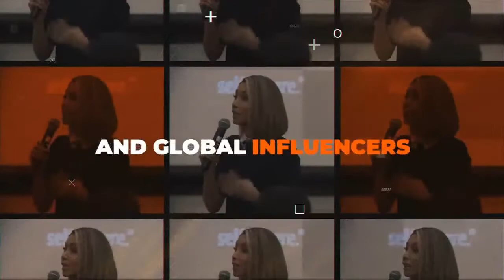David Thomas, Become Inspired and Accelerate Your Home Learning! With Sebastian Bates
We are joined by David Thomas, David is a Best Selling Author, CEO, presentation skills coach and memory world record holder!

In this LIVE INTERVIEW, Sebastian will be interviewing David on how to Become Inspired and Accelerate Your Home Learning!

We can't wait so don't miss out on this one!
4:30PM UK TIME / 7:30PM DUBAI TIME